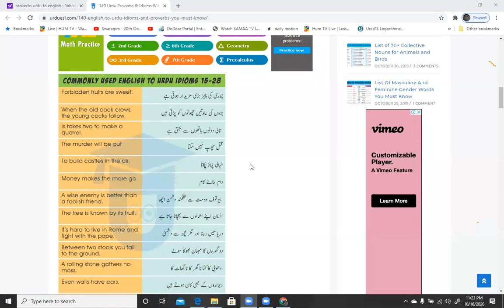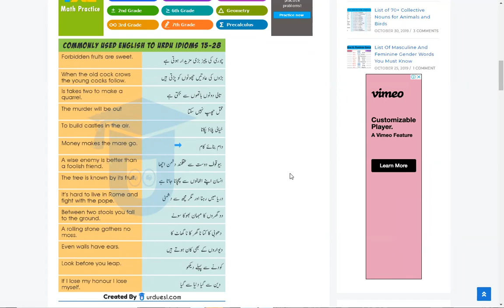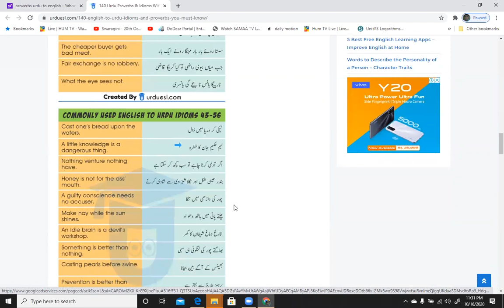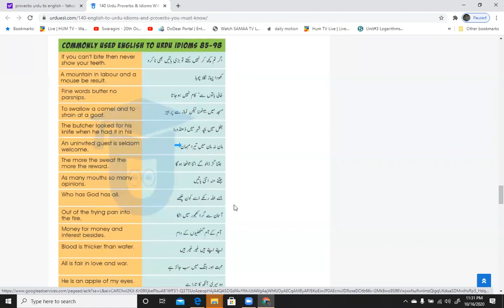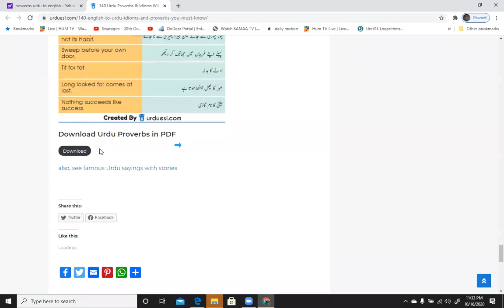ENGLISH TO URDU IDIOMS